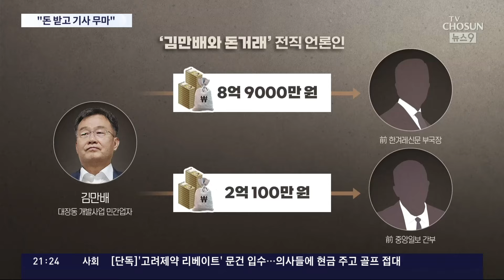검찰, '김만배와 돈거래' 前 기자 2명 사전구속영장 청구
검찰이 대장동 민간업자 김만배 씨와 돈거래를 한 전직 언론사 간부들에 대해 구속영장을 청구했습니다. 김 씨의 언론계로비 의혹이 불거진지 약 1년 6개월 만인데, 검찰은 이들이 김씨 청탁을 받고 대장동 기사를 무마해준 걸로 보고 있습니다.

황병준 기자의 보도입니다.

📡 월~금 06:50 강스라이팅 (유튜브)
📡 월~금 07:30 뉴스퍼레이드
📡 월        08:40 네트워크 매거진
📡 월~금 09:00 신통방통
📡 월~금 10:20 강펀치 (유튜브)
📡 월~금 13:00 보도본부 핫라인
📡 월~금 14:30 사건파일 24
📡 월~금 17:20 시사쇼 정치다
📡 월~금 21:00 뉴스9
📡 월~목 21:50 윤정호의 뉴스 더 (유튜브)
📡 토~일 14:00 뉴스현장
📡 토~일 17:40 시사쇼 정치다
📡 토~일 19:00 뉴스7